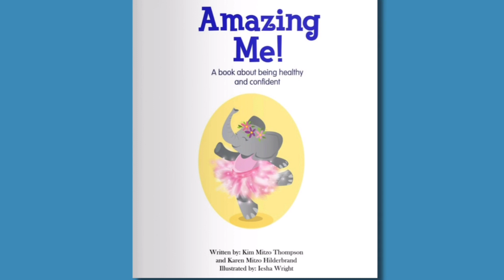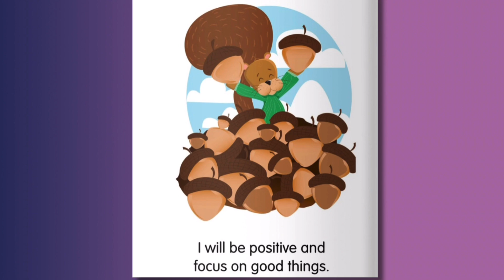MB: AMAZING ME! By Kim Mitzo Thompson & Karen Mitzo Hildebrand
Welcome to Lulu’s Storytime, where I share enchanting children’s stories! This book is featured with permission from MagicBlox, an extensive library for kids’ books.

To explore MagicBlox, visit

Thank you for your support, and have a wonderful day! empoerment empoweringkids # englishspeaking